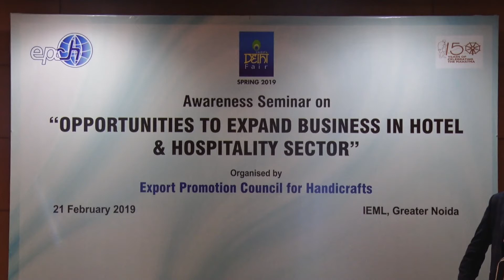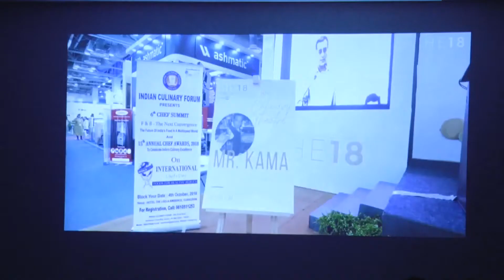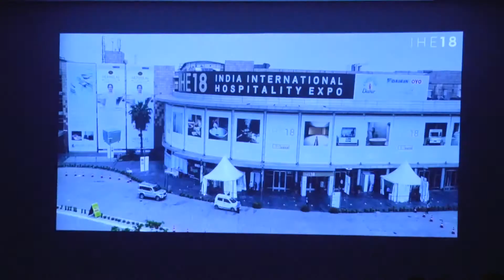Opportunities To Expand Business In Hotel @Hospitality Sector 21Feb By Epch